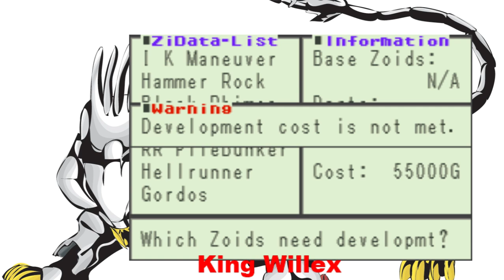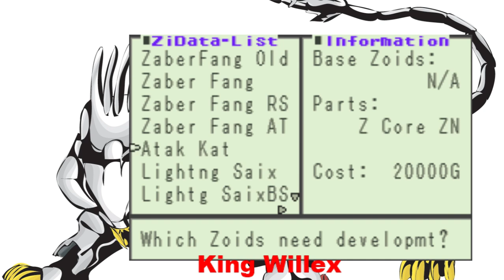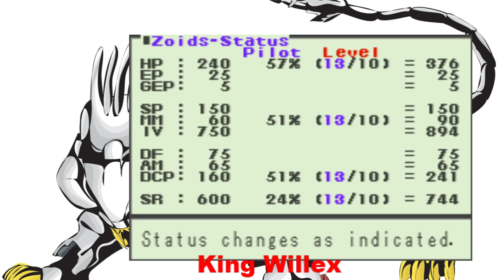Zoids Legacy 029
Wow I forgot to do tat? Well lets try this again shall we? Oh yeah Now we are getting it! wait what's that? Oh no this lab broke me... Ugh BANKRUPT!